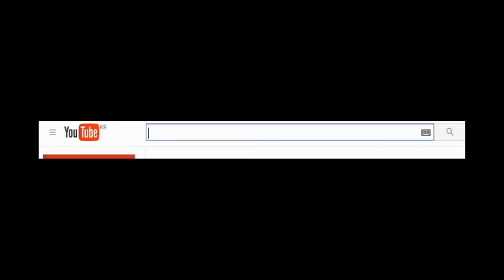[재넌] 롤 하기가 싫어지는 이유를 알아보았다 [10가지 이유]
롤 하기 싫은 이유를 분석해보았다

10가지